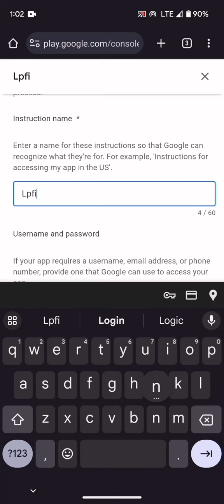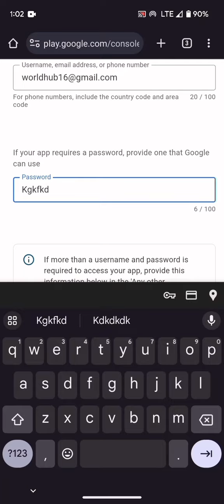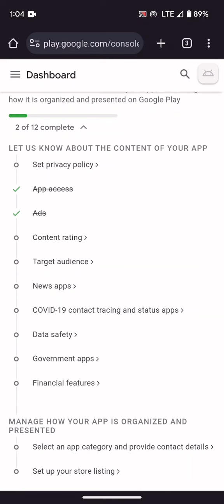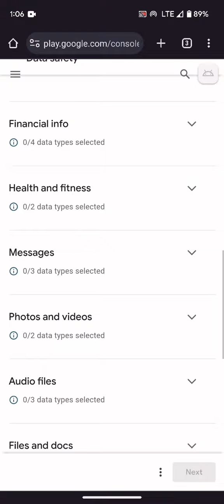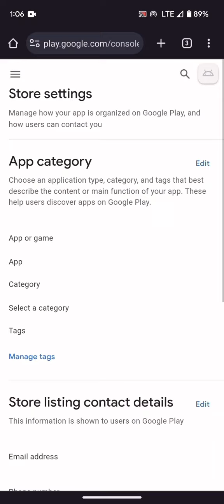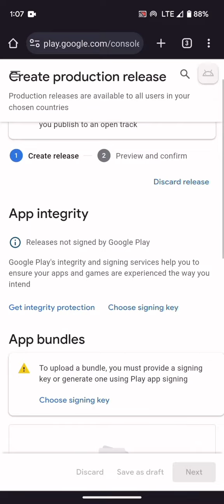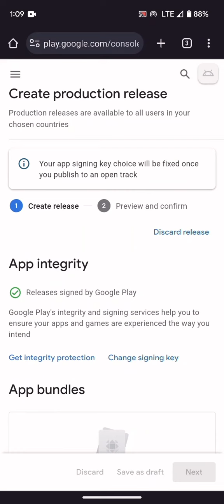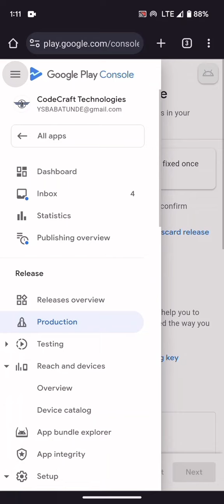How to upload an Application on Google Play Store - Samora Bot